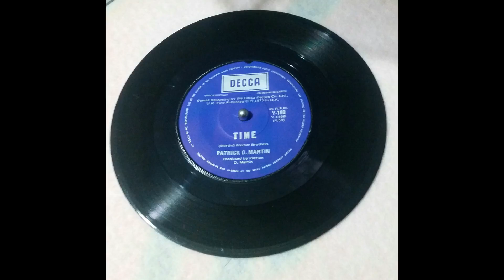Patrick D.Martin - Time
Artist - Patrick D.Martin
Track - Time
Released - 1979
Published By – Warner Bros. Music
Record Company – The Decca Record Company Limited

B side of the I Like 'Lectric Motors 7"